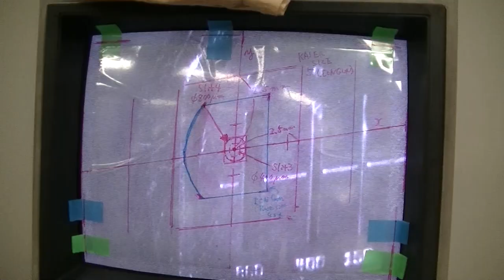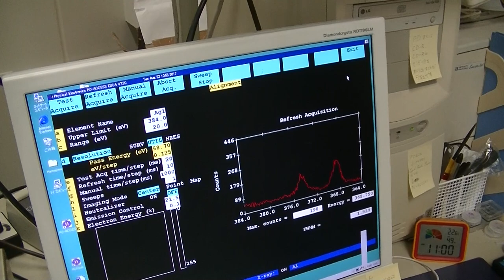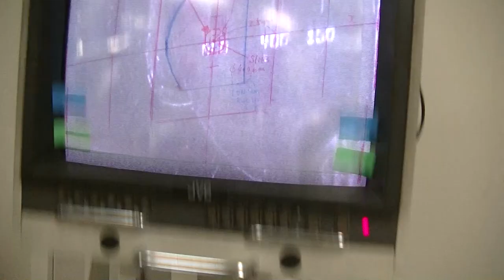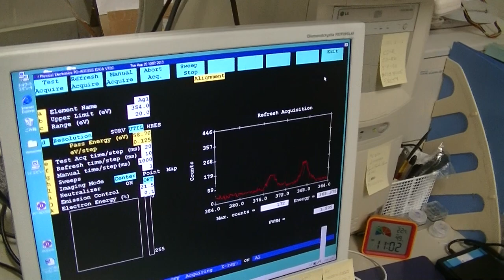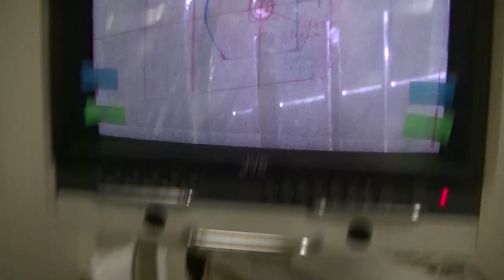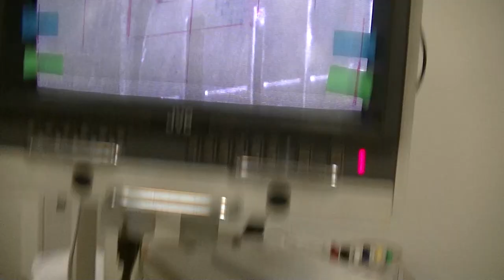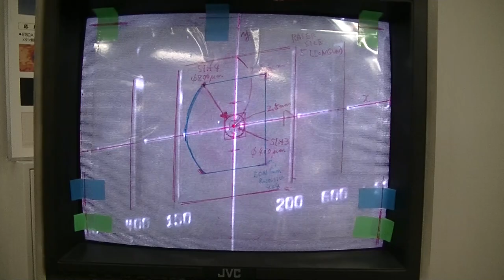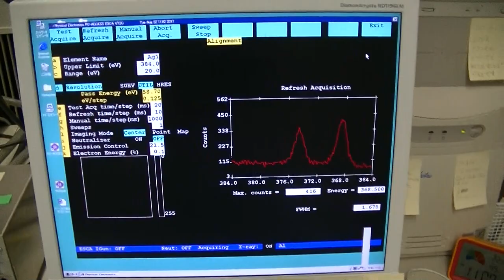PHI5600(XPS=ESCA), after baking and align camera position ,part 3